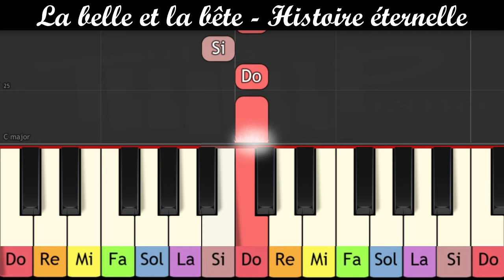La belle et la bête - Histoire éternelle (piano très facile pour enfant ou débutant)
Piano très facile (à une main ou 1 doigt) de la célèbre chanson du dessin animé La Belle et la Bête , "Histoire éternelle"
Cette vidéo vous permettra de mémoriser plus facilement les notes grâce aux couleurs